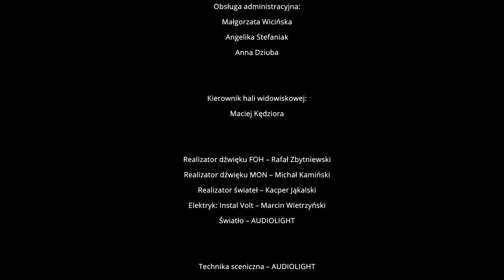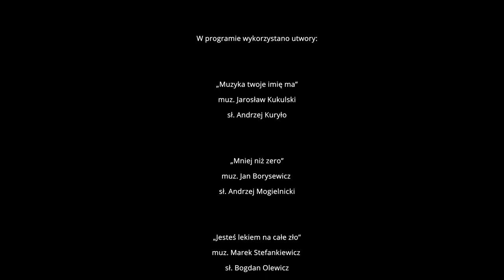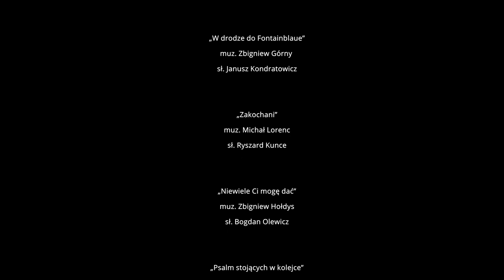Jesteś lekiem na całe zło - Zuzanna Wysocka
muz. Marek Stefankiewicz
sł. Bogdan Olewicz